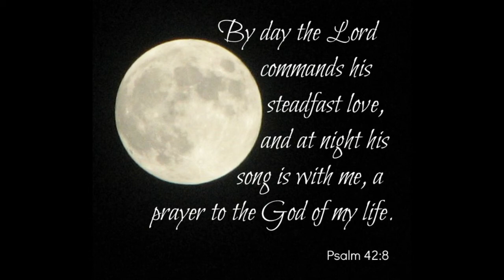Charles Broyles 06 23 2019 SunPM - Songs in the Night - Trust and Obey